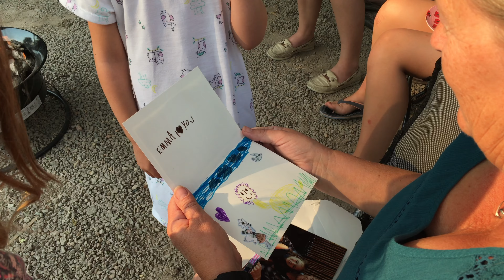Lakeside Resort Family Camping 2017 Video 3